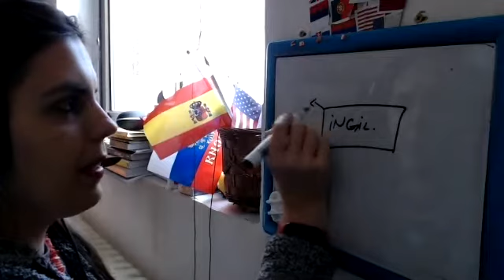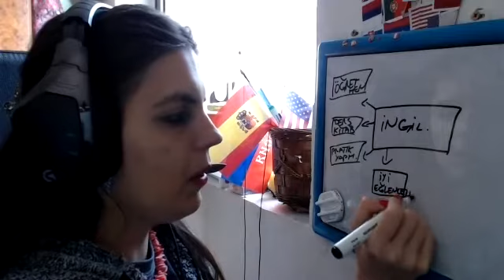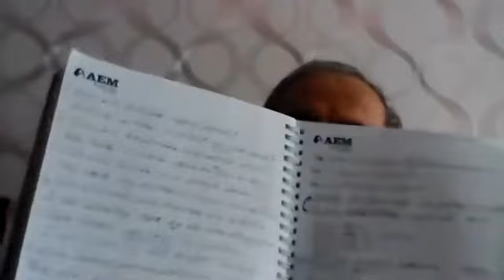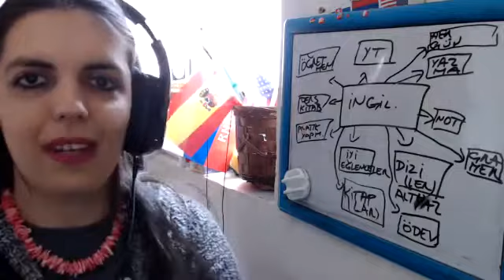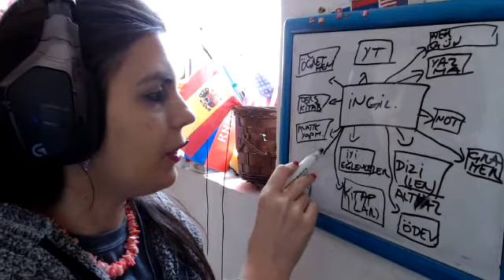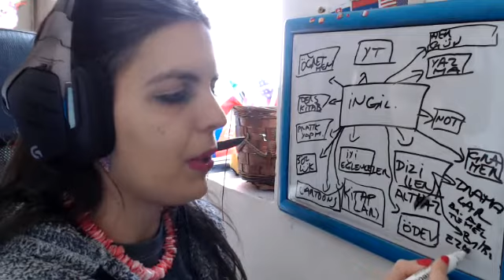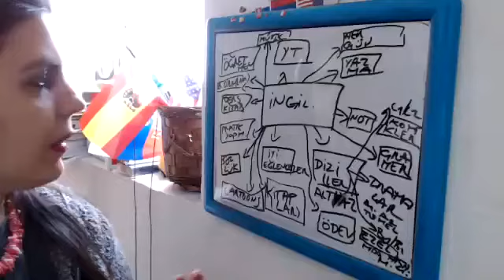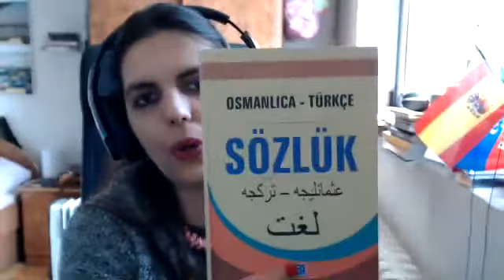Nasıl türkçe/ingilizçe çalışıyoruz? - film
Eğer benimle ders almak istiyorsunuz